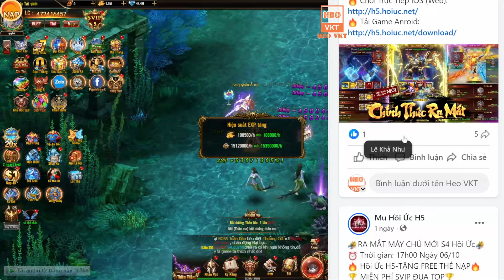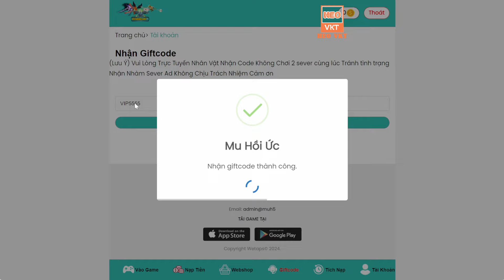GAME 5630: Hồi Ức Trở Lại OPEN S5 -17H 11/10 | Phiên Bản Cập Nhật Full Set SKin EX Mới Nhất [HEOVKT]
Hồi Ức Trở Lại OPEN S5 - 17H 11/10 (Android,IOS)
👉 Hỗ Trợ Free Train Max Rương KC, Full Skin Thần Binh Pet Tọa Kỵ Vũ Dực. - 44M KC - SV5 - 139 Rương Skin EX FR UTR UR

💖💖💖Tải Game💖💖💖

🔥 Hồi Ức Trở Lại
🐲RA MẮT MÁY CHỦ MỚI S5 Hồi Ức🐲
⏰ Thời gian: 17h00 Ngày 11/10

►Kỉ Thuật :
► Dung Lượng: 00 mb
►Tình trạng : Việt hóa

☞ Not ReupGomu